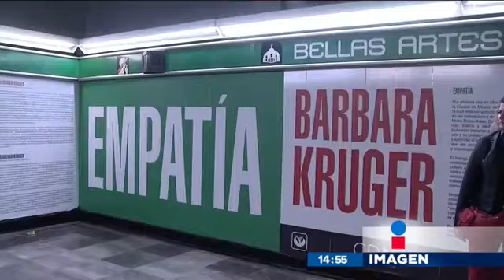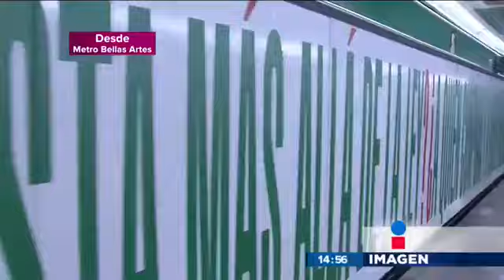La Empatía llegó al Metro con Bárbara Kruger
Una exposición de la artista contemporánea, Bárbara Kruger, llegó a los andenes del Metro Bellas Artes de la Ciudad de México.